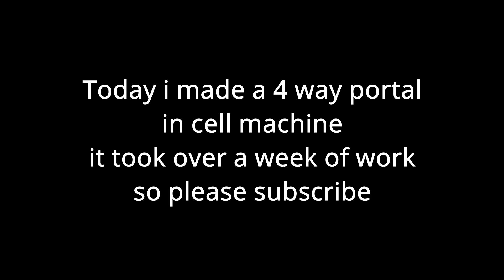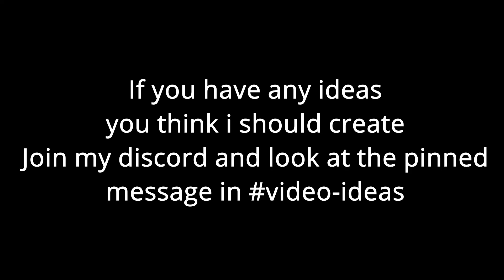Amazing 4-way portal in cell machine (Kinda like pacman)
If its a minecraft world all downloads are in my discord server under world-downloads
Level code: V3;6U;6U;{(0(fMC)S(6T(1dX)%0{?(6T(kk)(r3(6Q)(6T(l5)(7A(5^)%0{?{AY(6T(q=))06+(17!(l0)(6U(5?)?{Y{%)0R(cT(5{)(6T(kk){{+(x0)T?(SV)P(0(65)(6T(d1)a)07(6T(6A)2222)74ggggS)07(6T(5=)g(dx)U)04A)08(6T(5V)gggg)74c)0p+)rhGGGG)T4)X8(dB(5V)0)04(dG)PgG)0b(dx)p(dB(5F)iiii(x1)uU(5{)h)L8)X4(r1(5+)(DV)y(6T)pcGGGG(ED(5?)(dB)U(S3(60)(6T)KS(6T(6D)(5{)g(6T(S2)a0{g(6T(k5)(1S1)b(6T(7r)c(6T(6?)K)0b(6T(6o)CCCC{M)b6QQQQ{{{{(21p)8(21t)x(6T(4.)(5n)n(6T)rQ(1F)U(21t)9(1Z})s(6T(59)?{A(2Lh)ba(eb)hQQQQM)0j(xV)7M(1S-)8)D4)08(dB(5K)(6T)n(5=)d(cT)l(6T)6)Dy(dB(5Z)QQQQ(20T)p(Ll)7(xF)8(21l)x(6T(54)(6V)l(kj)w(D&)p(6T)e(kr)9(6T(5O){(3y0)d(6T)i(YX)w(L5(5i)(6T(kH)s0syY(47T)j(3lf)fa(1dZ)IU(6T(5=))Jg(6T(jX){u(xU)v{ac(6T)k(2!v)l(xV(5R))Jz(dB)l(1qX)l(6T(6j))0g(1qX)h(6T(6i)c{{{{+gg+(3r})c(3sf)k(3.D)8(YX(5G)ysYY(d1)k(dg)g}}}}(3FG)d)0noo%?(6T(p+){{uy(3!b)g(xt)guggu{{{{M(YZ)zo?%A%(6T(5M)(3!7)9(3!b)c(d1)kg(6T(6i)(3!b)d(1Y7)k(6T(6w)(3!b)o)j4(kj)e(l0)d(-C)9(6T(5O)k(172)l)Lm(dB)yo0(6T(k0)(r3)i(6T(5Q)(xV)g)Lt(6T)c(xU)k{{{i{(Fo)6(6T(pK)6666c(6T)z(Y$)g(6T)gs0(6V)m(6T(5y)(1Y3)8(6T)w)D4(1d=)c(6T)E{(6T(5s)(1dt)d(51J)a(6T)h)Dl(6T(5+)(1qX)8(c-)8(kr)8{{u(5fh)l(1YH)g(6T(5R)(1qT)9(c$)g(5te)Qaaaag{A(6V)bi(yE)n(dB(5o)(1qX)8(1q$)8(d5)ac(5FV)9(-F)x(6T)B(20L(5o)(2dd)k(3YQ)I(6T(5+)(3-y)%(6T(6i)(1dZ)H(6T(6=))Uu(6T(jO)(RE)7(6T(Se)k(6T(6D))Ug(6T(6r)6666M(6T)T(6X(5E)(6T)u(21l)i(6T)G(5e^(5i)(6T)L0)046)0b(57C)H)G9(51F(5m)(dB)I(5ef)86666(5e$)hucc(5fd)k)r5(5sP)b(dB(5R)(21t)9(5Fl)Y(6Q(5B)(dB)x(21p)8(cX)8CCCC(7Nb(66)(6T)u(DV(5I)(S3(1k)(6T(d1)(2Ev)n)0wy(7C(61)s)0R{o(2L^)o(6T(p-)yy{As(ED(6Q)(6T(ei)(ZD(63)(6rN)Ro0(ek(61)(6T(k}){{i(Fm(6T)(6T(r2)(17!(ej)(r3(64)(21v(6T)(6T(176)(0(fFW);;

Discord name: splyfof 2886
Hypixel forum name: splyfof
Minecraft name: splyfof